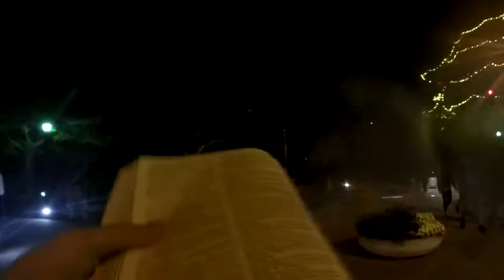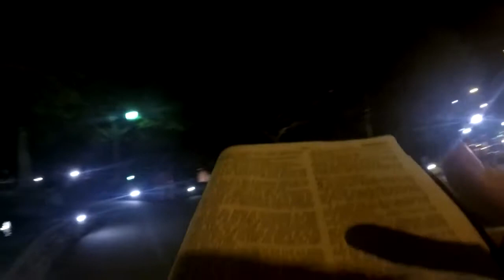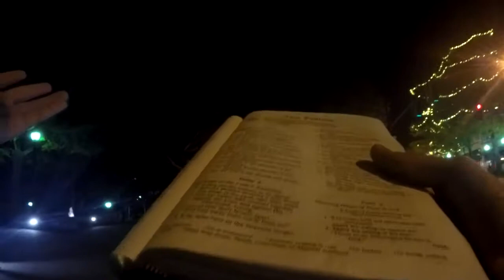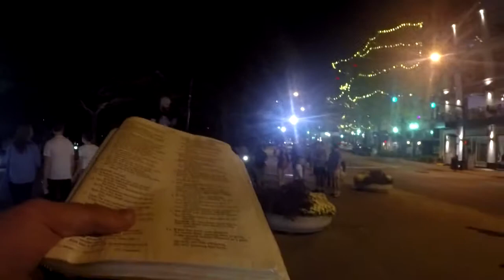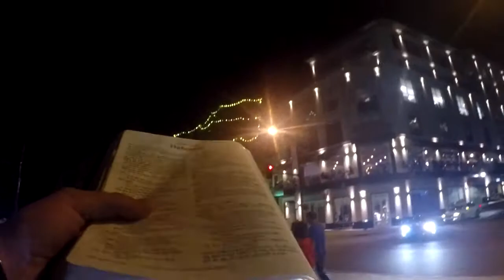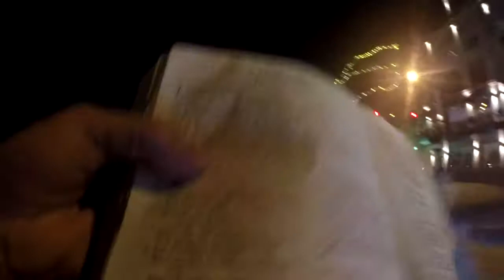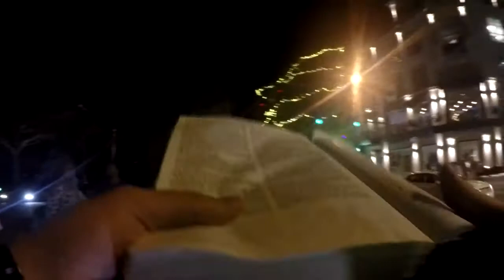The God in Whom We Must Place Our Trust -- Romans 4:17 -- (Open Air Street Preaching)